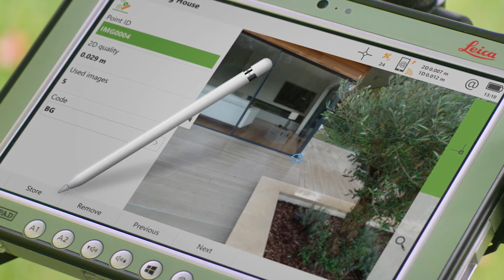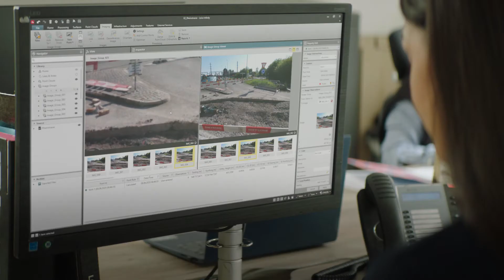Levantamiento con GNSS Leica GS18 i